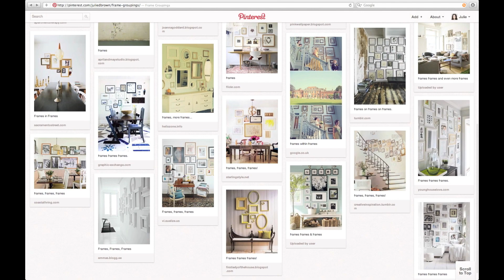CORAL: Introducing the faces of CORAL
Welcome to Coral, a brand new vibrant and diverse lifestyle channel. Made by women, for women!

A lot of you can speak various languages and even lip read! We’d love help transcribing and translating out captions (CC) to help reach a broader audience.